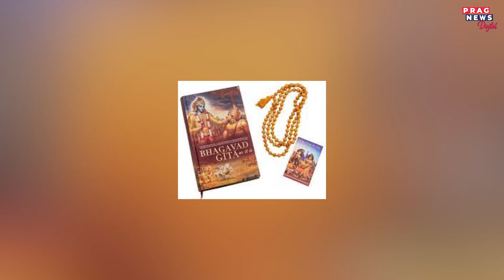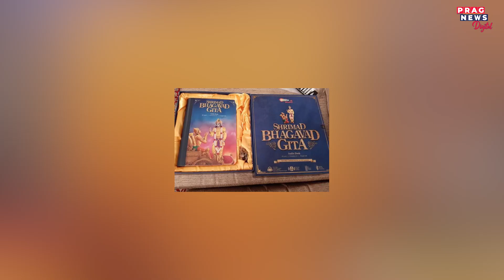Jibon Madhuri - A spiritual show by Prag News Digital